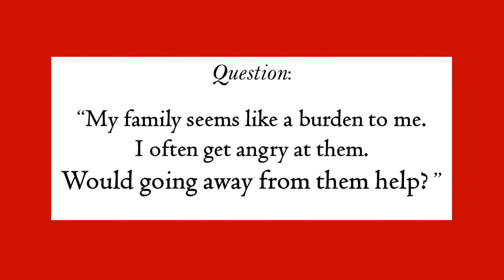To change your relationships, let yourself change || Acharya Prashant, with youth (2015)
Video Information: ShabdYoga Samvaad, 1.6.15, Apeejay University after a Faculty Development Program, India

Context:
~ How to improve relationships?
~ How to change oneself?
~ How to be clear?